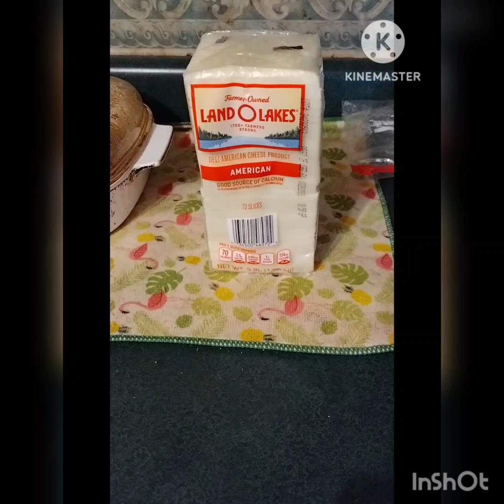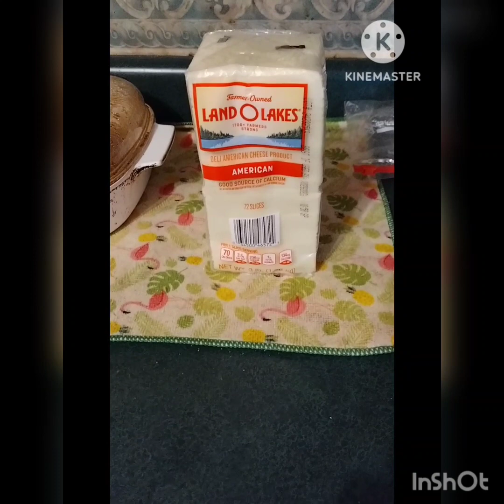My Snack Review on the Land O Lakes White American Cheese 🧀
This is my snack review on the Land O Lakes White American Cheese. 🧀